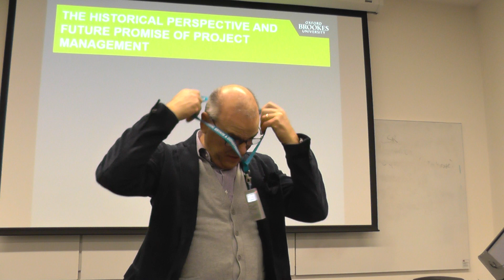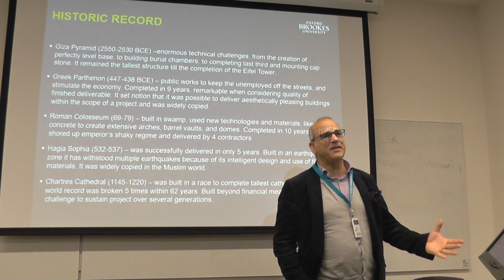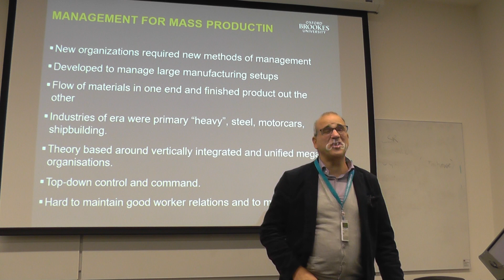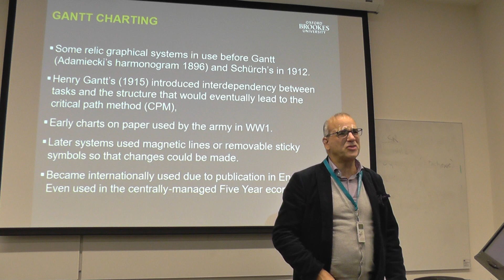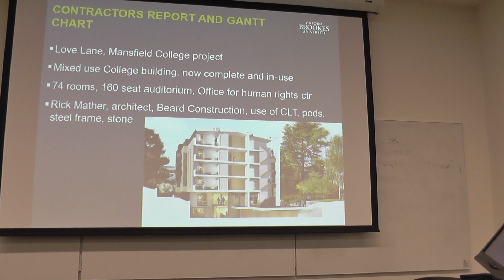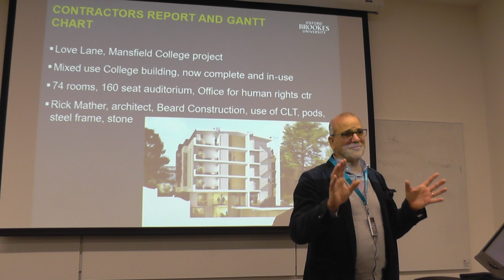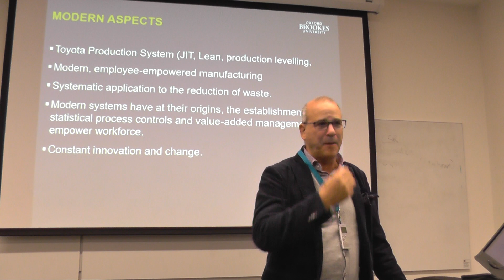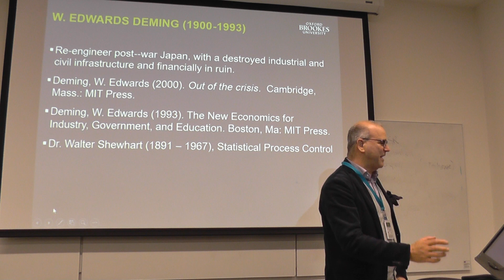Week2, Lecture 21, part 1